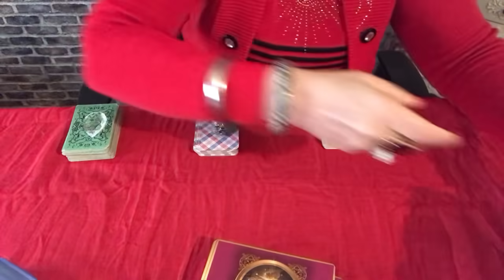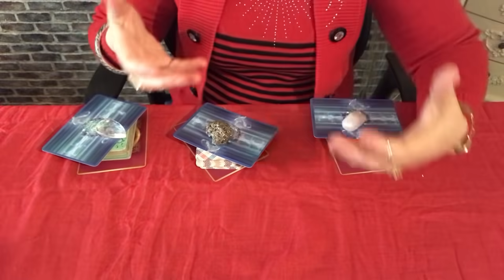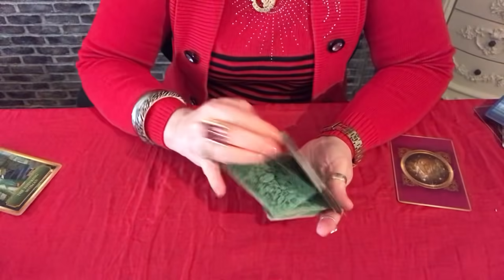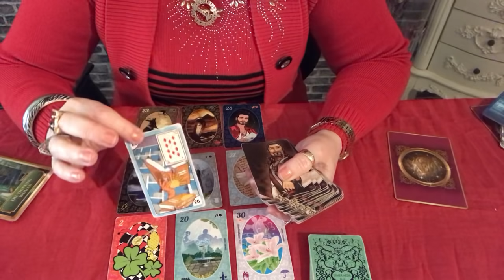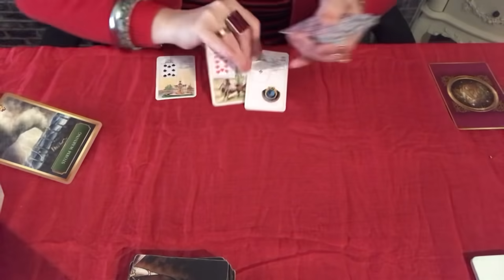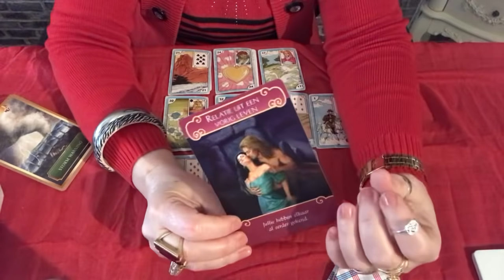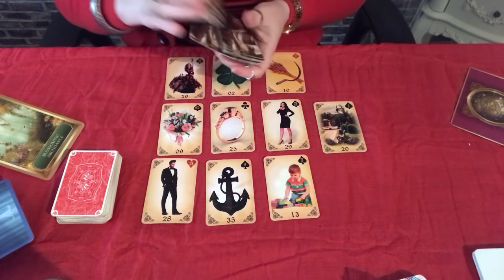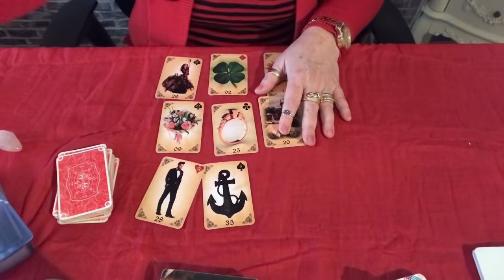Tudao sobre ele(a) desvendando sentimentos, pensamentos e desejos.💎🌞🌝⭐️